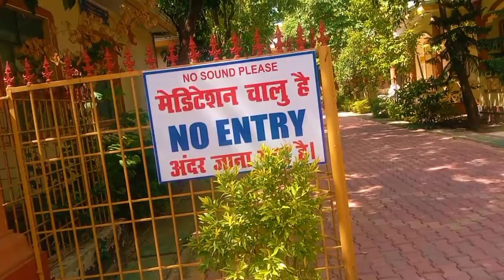Uruvela Forest Meditation Vihara | Burmese Temple | Bodhgaya, India | kklnews